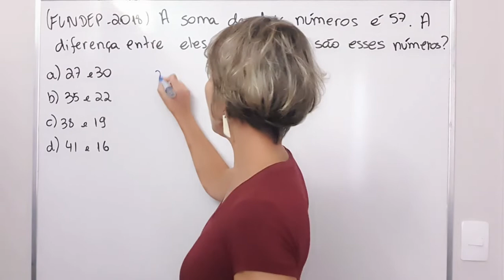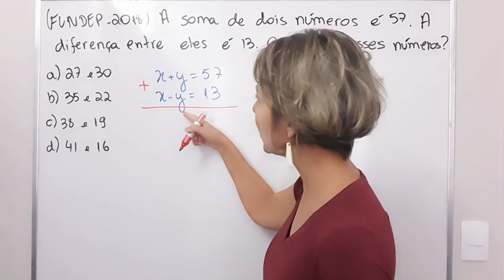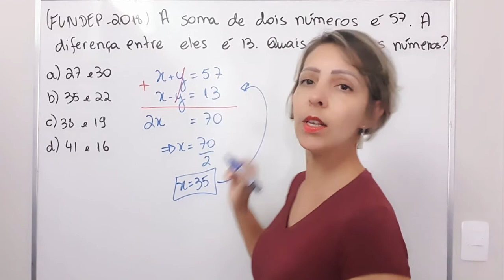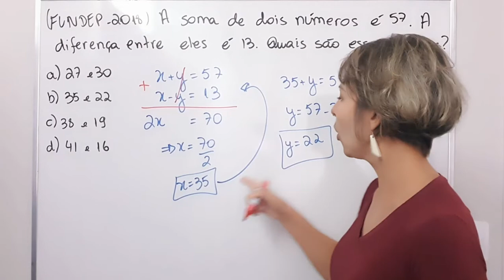🚀 Sistemas lineares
🙋🏼‍♀️Fala, pessoal!

Nesse vídeo resolvo uma questão de concurso que é um problema aritmético envolvendo sistemas lineares. E resolvo pelo método da adição, que consiste em somar as duas equações para eliminar uma variável.

👉Você pode assistir a aula completa de Potência com exemplos, propriedades e exercício aqui no canal. Ela está organizada em capítulos para facilitar e te ajudar a encontrar o assunto específico sobre o qual deseja estudar: